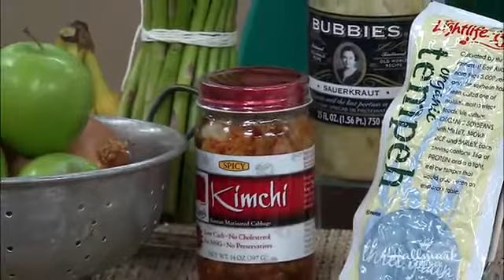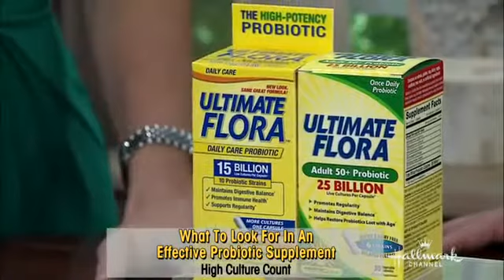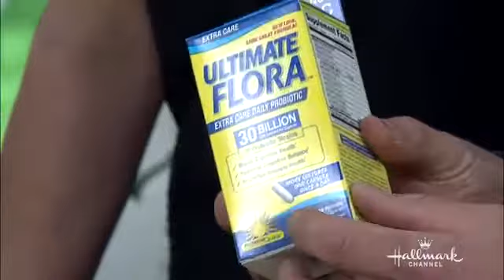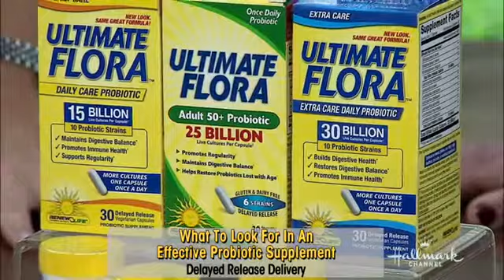Home & Family - Tips and Information on Probiotics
Internist & Nutrition Specialist Dr. Melina Jampolis offers some important information on probiotics. Commonly called "The Good Bacteria," probiotics can help with digestion and improve immune function. Dr. Jampolis discusses what foods are rich in natural probiotics as well as other dietary supplements that will increase the amount of probiotics in the body.